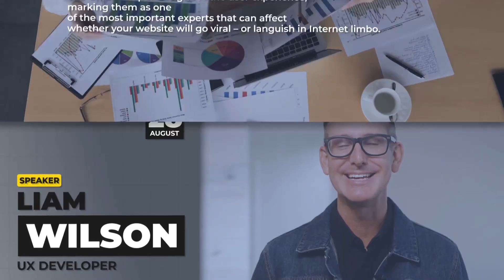Modern Event Promo (After Effects template)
Video Tutorial
Modular Structure
Non Plugins Version
Control Panel
Easy Add Scenes
Fast Render
40 Video or Photo Holders
CS5.5, CS6, CC, CC2014, CC2015, CC2017, CC 2018, CC 2019 compatibility
24 Unique Scenes
Awesome Atmosphere